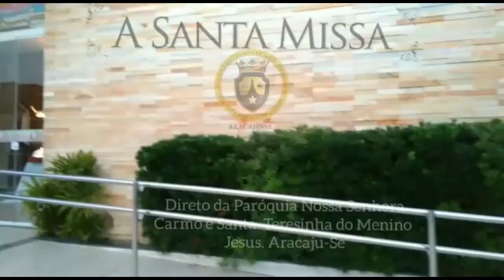Missa da Memória de São Bonifácio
Missa da Memória de São Bonifácio - 05/06/2020